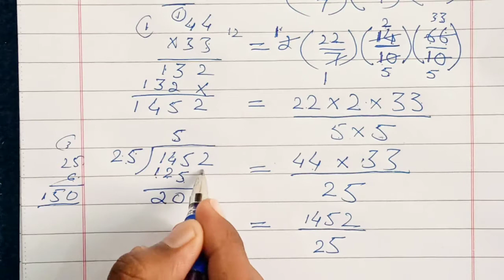7 Class Math Chapter 12 Exercise 12.3 Q2-Class 7 Math Unit 12 E.X 12.3 q2 Punjab Text Book Board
CLASS  -  SEVEN 7 TH
SUBJECT -MATHEMATICS
UNIT NO 12 - CIRCUMFERENCE, AREA AND VOLUME
TOPIC -   EXERCISE 12.3 Q2

Related Searches-
7 Class Math
Mathematics 7th
7th Grade Maths
7TH CLASS Math EXERCISE 12.3
EXERCISE 12.3 of CLASS 7TH Mathematics
CLASS 7TH MATHEMATICS Chapter 12 EXERCISE 12.3 PUNJAB TEXT BOOK BOARD
MATHEMATICS 7
7th Class Math
Class 7th Maths Chapter 12 Exercise 12.3
7th Class Math
7 class math
7th class Math
7th class maths

If you have any questions about the given lecture so you can ask us in the comment section.📝

mushahidalizafar